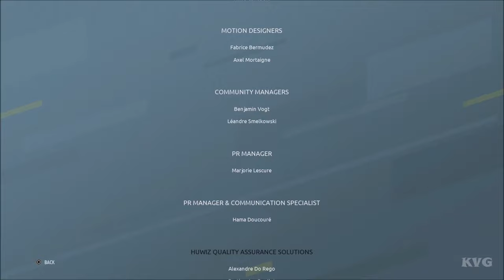Tour de France 2020 - Mantes-La-Jolie to Paris Champs-Elysees - Gameplay (PS4 HD) [1080p60FPS]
Game Information:
Compete against the peloton in all 21 stages of the Tour de France in the official game! To wear the yellow jersey, you will need to take risks, attack, sprint and perfect your race tactics. Challenge your friends in Downhill or Sprint Challenge mode!